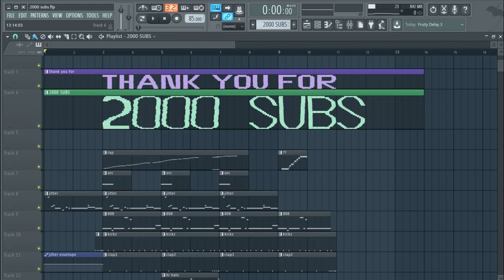thank you for 2000 subscribers (lowercased title no clickbait)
thank you grub eaters.